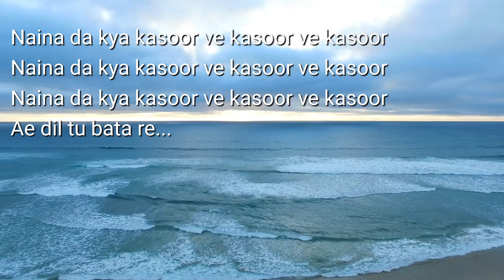naina da kya kasoor lyrics hindi | ayushmann khurrana copyright free song